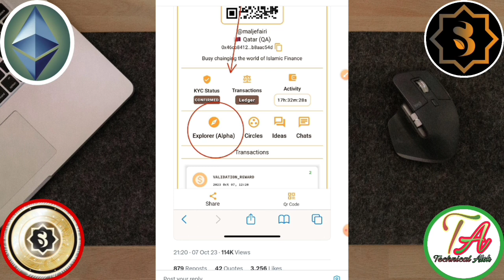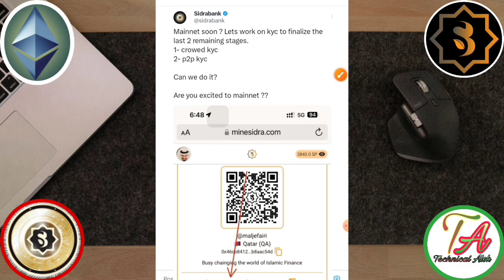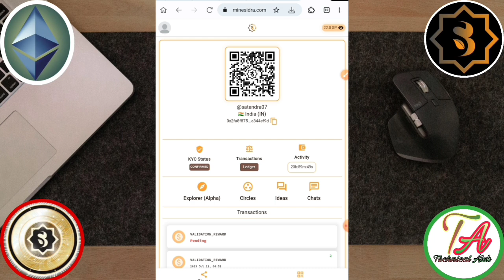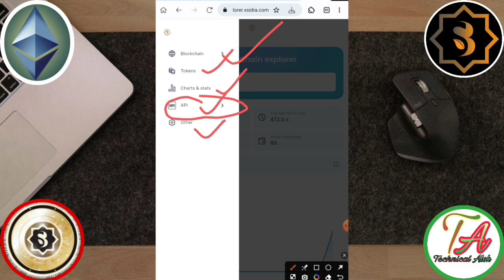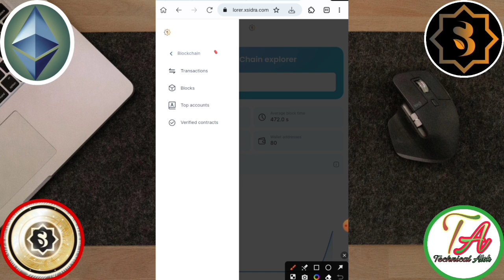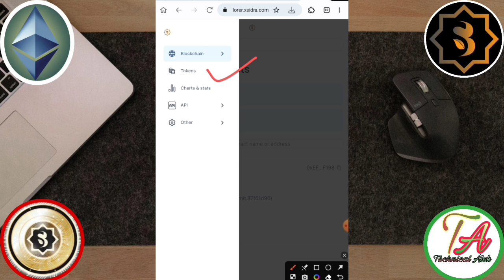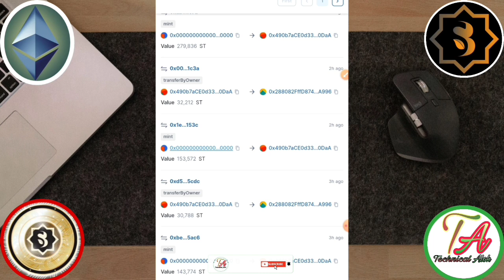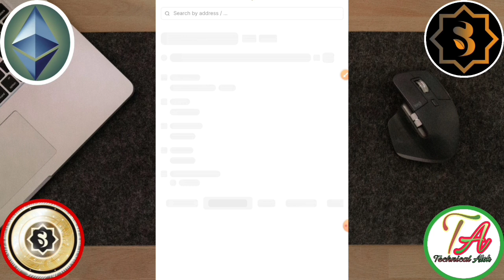Sidra Bank Launch Mainnet। Sidra Bank TestNet Launch।Sidra Bank Coin Explorer। Sidra Bank Big Update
Sidra Bank Launch Mainnet। Sidra Bank TestNet Launch।Sidra Bank Coin Explorer। Sidra Bank।

This video created for this topic =}
Sigma Network Latest news
Star Network white paper
Cnx का prise Marcket में कब आएगा
Star Network white paper update
 Eagle Network kyc
 Coin-x app today update
Hooked Coin Withdraw
Free Mining Apps
 How to mine for hooked
how to withdrawal Pi Network coin
COIN-X new update in Hindi
Fox exchange news
Sidra bank Coin

       Please।    =} 🔔🔔🔔🔔

     Thanks
                  For
             " Technical_Alok  "